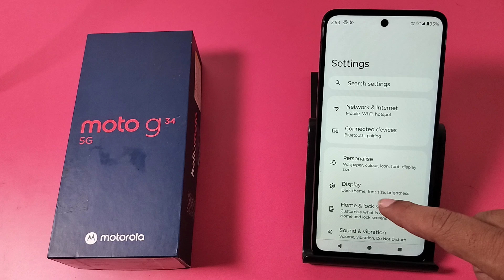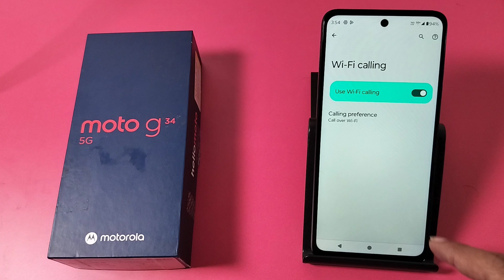How To Enable WiFi calling in Moto G34 5G || Moto me Wi Fi calling kaise kare